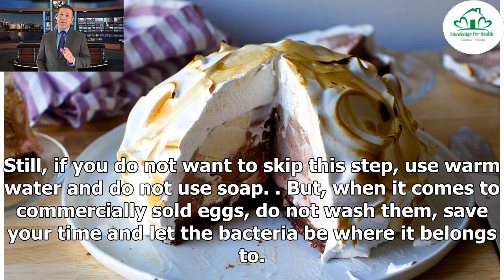The legit reason why you should never wash eggs before cooking ❇️ Knowledge for Health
Many people might find it strange but it makes a lot of sense to wash what you eat before cooking it. Because when it comes to what you are putting in your mouth, the cleaner the better. But, in case of some foods, washing them does nothing and in fact, can do more harm than good. Both these cases can be true when it comes to your favourite eggs. Many people rinse the eggshell to make sure there is no dirt or germs before they crack it or boil it. According to the USDA (United States Department ...